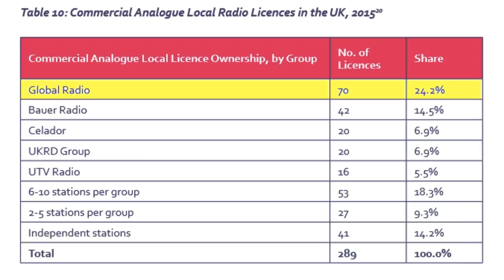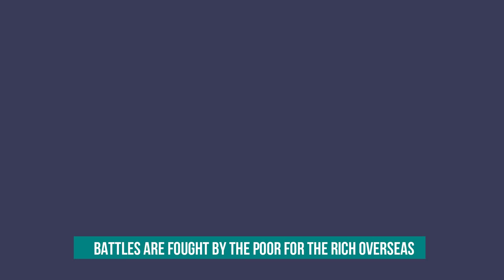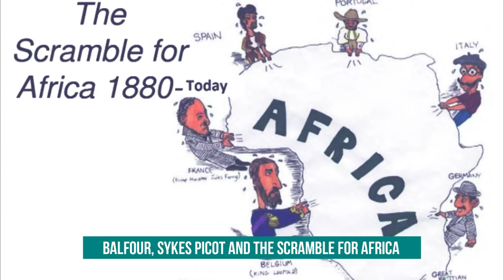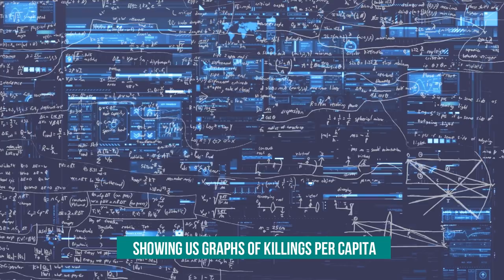CENSORED (SPOKEN WORD)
No copyright on the video. Feel free to re-upload/Share